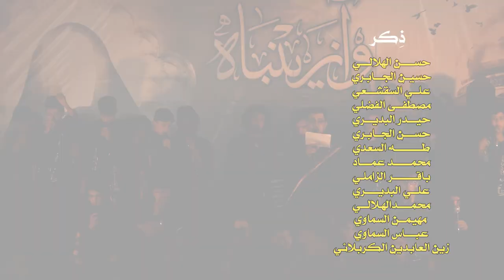|| عشگناك.. نطرناك || أداء: صلاح السيلاوي || كلمات: محمد الطائي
|| عشگناك.. نطرناك
|| أداء: صلاح السيلاوي
|| كلمات: محمد الطائي

|| ذكِــــــــر الأطفال: باقر فهد السماوي | محمود فهد السماوي | احمد الهلالي | مهدي علي الشرفي
|| ذكِـــــر : حسن الهلالي | حسين الجابري | علي السقشعي | مصطفى الفضلي | حيدر البديري | حسن الجابري | طه السعدي | محمد عماد | باقر الزاملي | علي البديري | محمد الهلالي | مهيمن السماوي | عباس السماوي | زين العابدين الكربلائي

|| نص القصيدة ||

عشگناك  نطرناك  رسمنه اعله الدرب نيشان ملگاك
نثرنه  أملنه   خضّر شوگنه وسهّرنه طرواك

 يمته يالغايب عله الدنيا تطل؟
حتى تملي الأرض بالقسط وعدل
 توگف بوجه الظلم ضد الطغاة
والبشر كلها بحنانك تنشمل
غايب    وانصارك تتانيك
غايب   وتعيش اعله طاريك
غايب   ذابت روحها اعليك
نجسّد   نمهّد   نعد لطلعتك يهلال كل عيد
 بذلنه   عمرنه   أملنه وياك تجمعنه المواعيد

 واليريد ينصره حتمًا يستعد
 ينأى عن كل المحارم يبتعد

يعني لازم يعمل يكمل الشروط
 ما يحجّم نفسه ينظر للبعد

غايه   باچر تظهر النه
 غايه   وخل يلتم شملنه
غايه    ويتحقق أملنه
بچينه  وعمينه   يا يوسف زماني وحال يعقوب
 نعاني   ونتاني   بقميصك بلكي نشفى بشمّة الثوب

 انته لو ماجيت ويطول السفر
وآنه لا من ذكريات ولا صور
 چا دخيلك عاد تبعثلي القميص
 بلكي تشفى عيوني ويطيب النظر

 حالي  مثل مناطر الريل
حالي   عاشگ چن علي ليل
 حالي   يلچمني الزمن حيل
يموعود   متى  تعود   يا مرسى وسفن شاطينه صدرك
تلمنه  بشملنه   تجينه وعن بعد نشتمّه عطرك

 بينه لهفه اعليك احر من الجمر
 يا شمس أيامنه شگد ننتظر
 هاي انصارك تناديلك تعال
عدنه يالموعود ما ظل كل صبر
وينك    هامت بيك الانصار
وينك   ارحم هاي الاخيار
 وينك   انهض واطلب الثار
نراقب  نواظب  نظل نترقبك كل ليلة جمعة
نندبك  نطلبك   نقراك بعهد نقراك ندبة

برضوه ساكن لوسكنت ارض الطفوف
 چني اسمع وقعة خيول وسيوف
تگصد حسين وترويه من ظماه
 تذبح بأذهانّه شي اسمه خوف
حاير    عينك عالمحبين
حاير   تترقبهم سنين
حاير    تذكر ثار الحسين
أذكرك  أحشمك   وارويلك غصص عن عملة الشام
 ولوها  سبوها   يحديها الشمر والروس جدام

 عن سبايا الغاضرية شأخرك
 چانت اطفال الحسين تناطرك
انته حلم سنينها وقربك أمان
 تنظر ومشهدها حيل يألّمك
 صابر    آه ياعملة الشام
 صابر    چانت أقسى الايام
صابر    ذبحو ذيچ الاحلام
ــــــــــــــــــــــــــــــــــــــــــــــــــــــــــــــــــــــــ